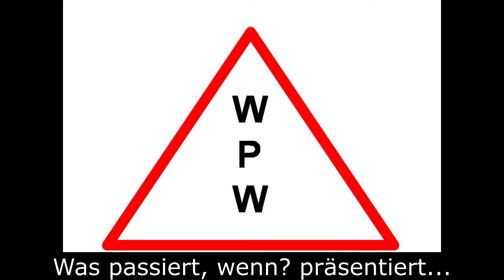Viva La Vida Offener Chor Musikwerk Stuttgart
Eine ganz normale Probe vom Offenen Chor.